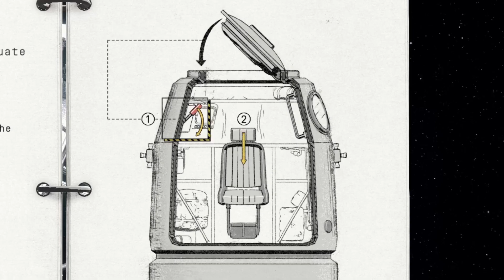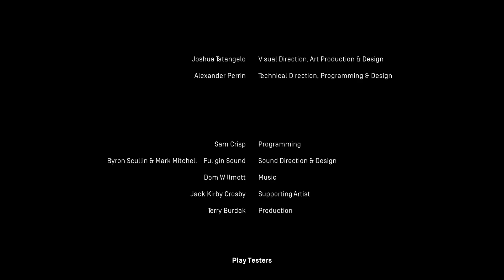We Returned to EARTH in Heavenly Bodies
I may have tried to drown James there at the end but this game was a good mix of challenge and fun. What did you think of the series and the new editing style?